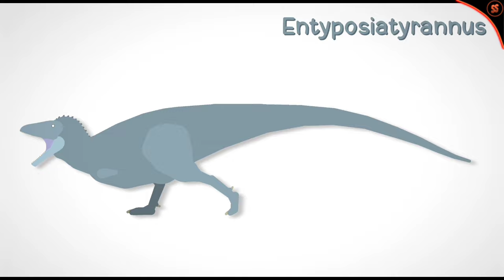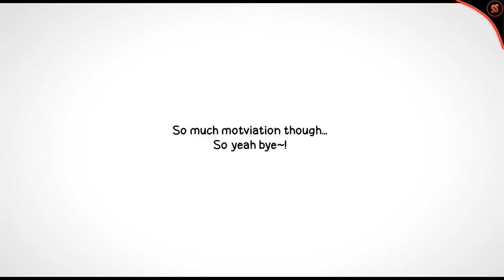• [REVISED CREATURES] - "Entyposiatyrannus" | StickNodes Pro Animation •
tiny hands~.

Thank you for watching this video please remember to like and subscribe and turn on the notification bell so you'll never see any updates or new uploads in the future and don't forget to share this videos so some people can be interested to my YouTube channel and please don't forget to subscribe it helps a lot which grows my YouTube channel up and always I'll see you in the next video take care and stay out of trouble~!

- ® 𝙲𝙰𝙴𝚁𝚄𝙻𝙴𝚄𝚂 • 𝙿𝚁𝙾𝙳𝚄𝙲𝚃𝙸𝙾𝙽𝚂 2024